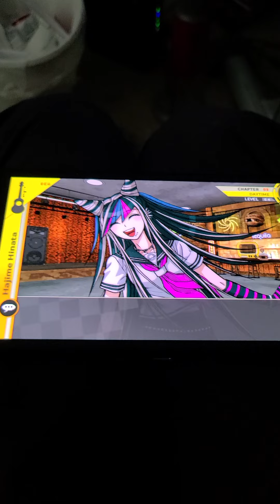Danganronpa 2 Ibuki Mioda free time Event 4